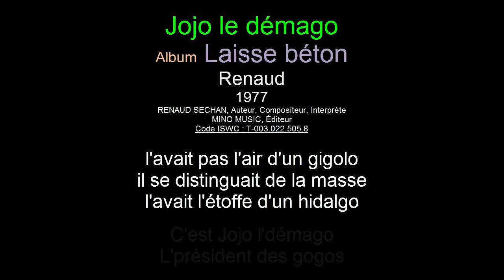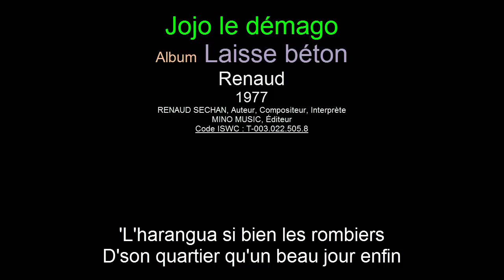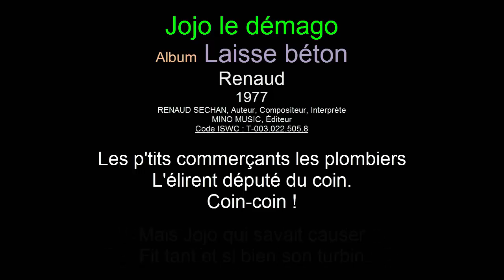Jojo le démago